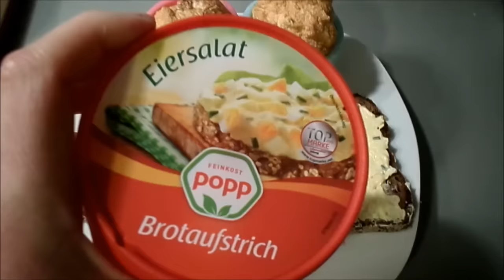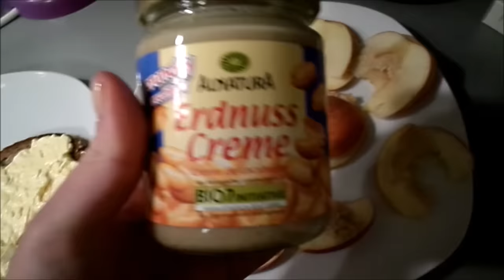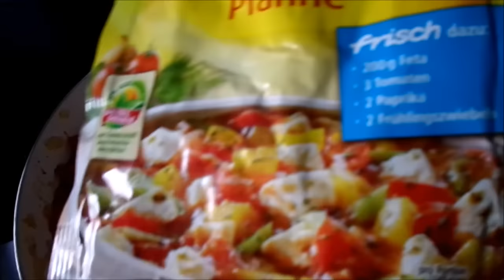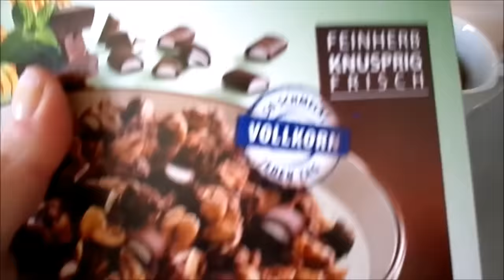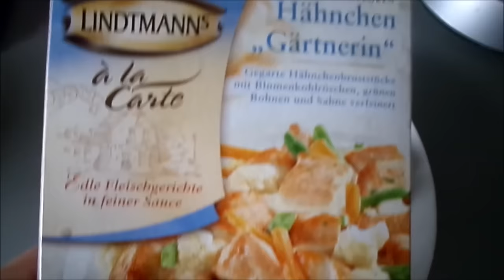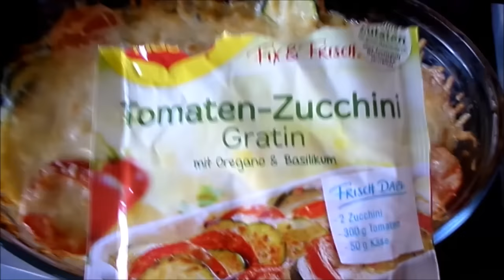FOOD DIARY [MÄRZ] • ERFOLGREICH ABNEHMEN 2016 • NIE WIEDER DICK!!!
**NEU* *Snapchat 👻 TheCameronxoxo

MEIN POSTFACH

TheCameronxoxo
Postfach 29 01 48
45318 Essen

•••► MEIN EQUIPMENT ◄•••